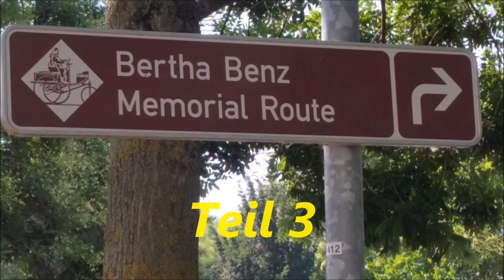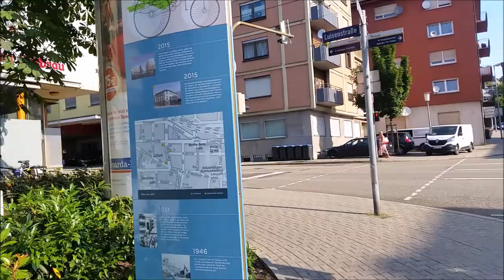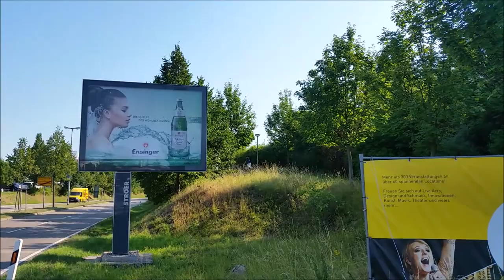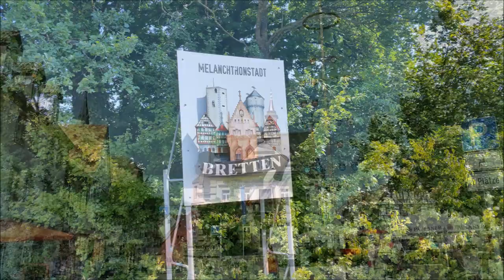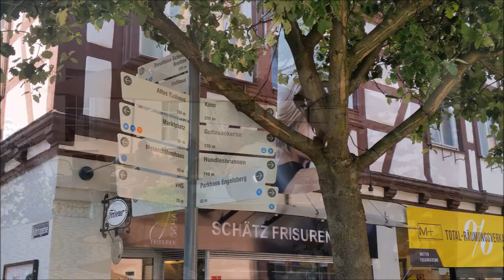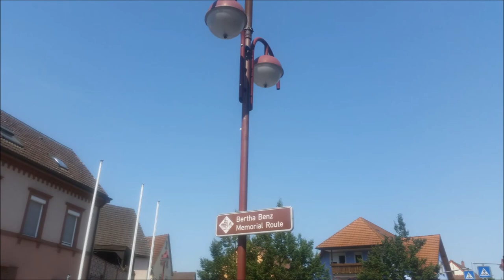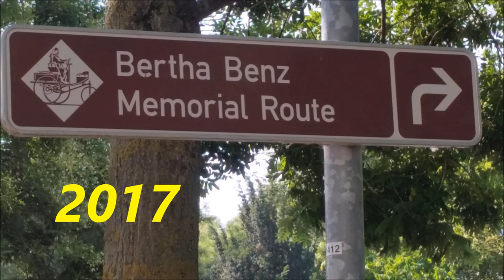Bertha Benz Memorial Tag 2 Teil 3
In diesem Film fahre ich exakt die Strecke, die Bertha Benz mit ihren Söhnen 1888 mit dem ersten Auto der Welt zurücklegte.In diesem Teil fuhr ich  von Pforzheim wieder zurück nach Mannheim.